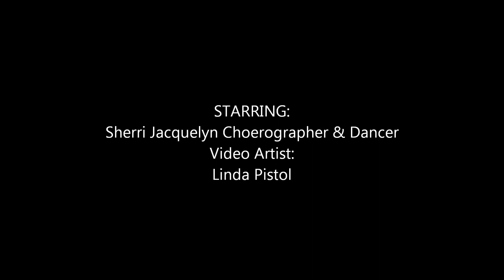Burlesque Dance Teaser!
This video is intended to show just a glimpse of my Burlseque Dance that I teach every week at B&R Gym. You might remember this from 91/2 Weeks!